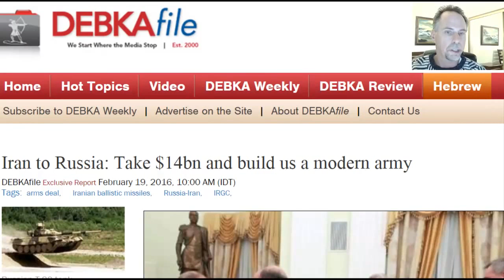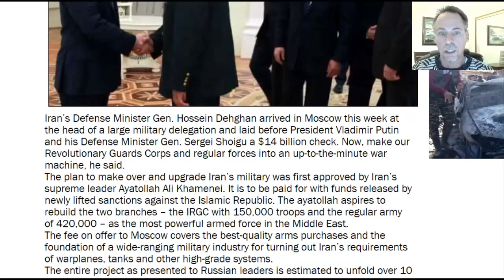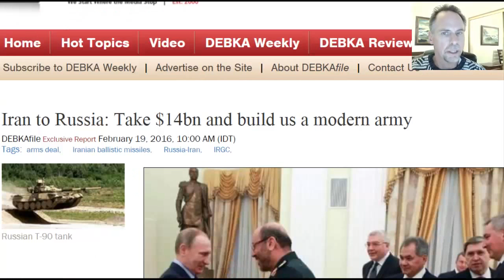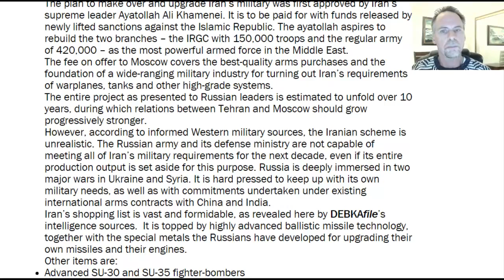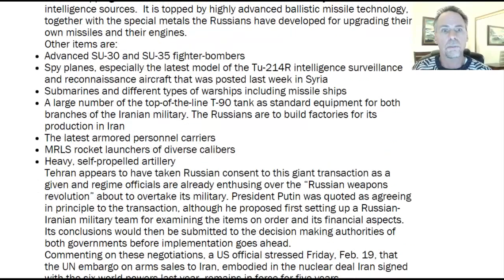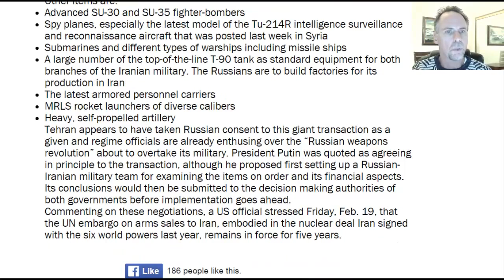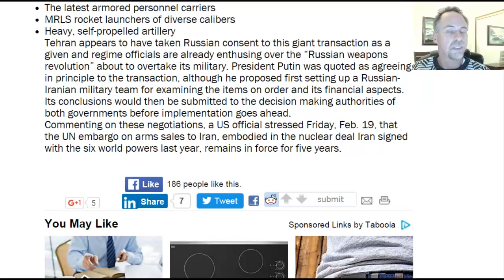BREAKING NEWS: IRAN TO RUSSIA TAKE 14 BN AND MAKE USA A MODERN ARMY